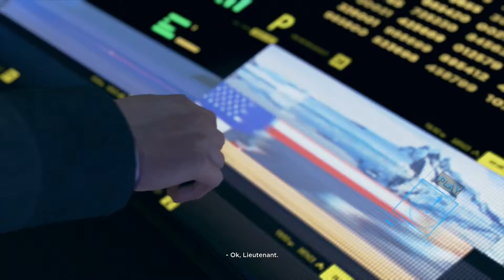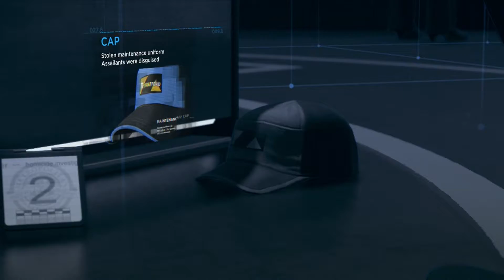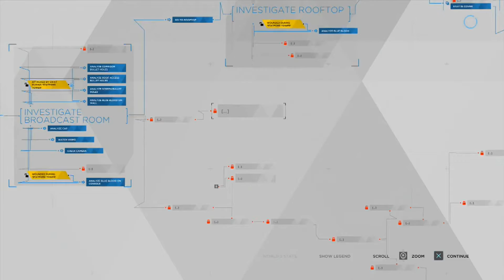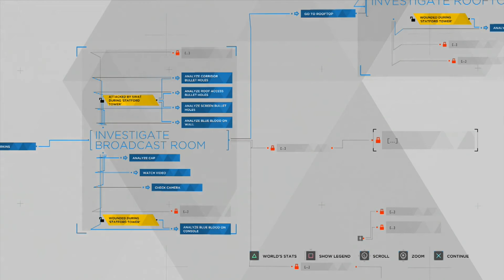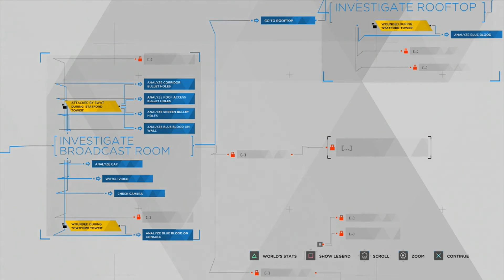Detroit: Become Human Part 16 - Repercussions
Hello everyone! In this video, Kyle and Reid continue where they left off but on the opposite side of the coin. They are hunting themselves down as Conner to try and find the leader of this revolution. Will they find what they're looking for? Will they find any leads to this mystery?